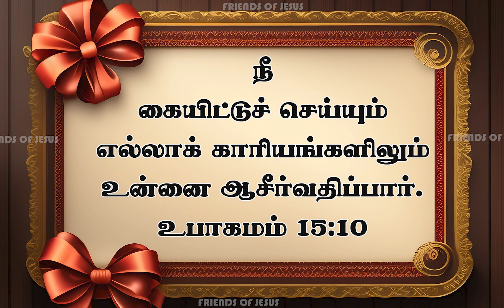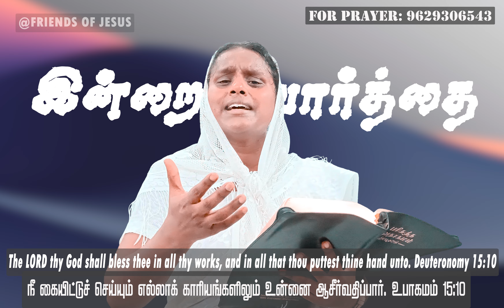இன்றைய வார்த்தை | Today Bible Verse in Tamil | Today bible words in tamil | daily devotion in tamil.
FOR PRAYER AND COUNSLING:
Miss Pr. Christina Ruban,

Our Address (எங்கள் முகவரி) :
North Street,
Boothapandy-629852
Kanniyakumari District
Tamilnadu,India.

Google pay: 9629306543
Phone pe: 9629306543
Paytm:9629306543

Account details:
Name :Ruban P
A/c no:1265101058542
Bank    :Canara Bank
IFSC     :CNRB0001265
BRANCH:Boothapandy

00:00 welcome
00:05 today's promise verse
00:08 today's blessing word
00:20 testimony
02:02 conclusion
02:21 morning prayer
03:02 morning blessing